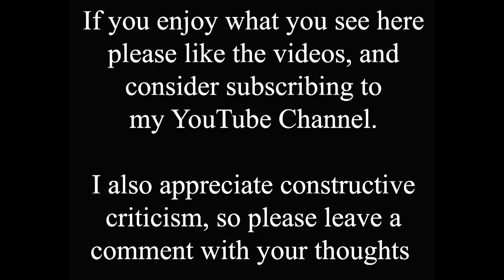Travel Back to 1905, When Lincoln Was Gripped by a Typhoid Epidemic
This double time shift double video is all from the junction of West Parade and Hampton Street, in the West End of Lincoln. The two old photos take us back to 1905 which was a pivotal date regarding how the city got it's water supply. Previously it came from the River Witham and the lake in Hartsholme Park, via filter beds on Altham Terrace. But there was nothing remotely close to our modern water purification processes at the time, so it was no surprise when people started dying of typhoid.

The first death of the epidemic was in December 1904, but this wasn't the first time the disease had hit Lincoln, or that the water supply had come into question. In 1857 a local coroner James Hitchens reported that the city had a problem with Typhus because of our poor water supply, and 10 years later two doctors condemned the water conduit by St.Mary le Wigford church, and said Lincoln had the worst water they'd seen outside London. The problem was that agricultural waste, including raw manure, and waste from local gasworks, was getting into the river, and hence the water supply. In 1881, after much public concern, every house in the city was connected to a new sewerage system. But that only rectified part of the problem, and no one had yet addressed finding a source of clean water.

Within two months of the first case of typhoid in the city, numbers had reached 680, and The Times newspaper was reporting that "the city of Lincoln is in serious trouble". Eventually the epidemic cost 131 lives, before a new clean supply of water was found deep underground at Elkersley in Nottingham. This was piped to Lincoln, and stored in the new water tower on Westgate, before being distributed to homes. During the epidemic people got their water from a variety of sources. There are even reports of people travelling from places such as Newark to sell clean water in Lincoln. You may already have seen my time shift of the water conduit on Baggeholme Road, that used water sourced from springs on the hillside above Monks Road. There were also mobile water wagons, such as the one in the old photos here, so people collected water from the wagon and took it home in buckets. This would have been quite a social event, involving whole families.

The second old photo shows a sign for the new Wesleyan chapel, that was built on the corner of Hampton Street and West Parade a year after the photos were taken, in 1906. I remember it well from my childhood in the area during the 1960/70s, but it was demolished fairly recently and replaced by the modern houses on the right.